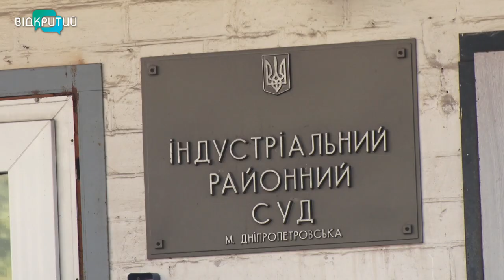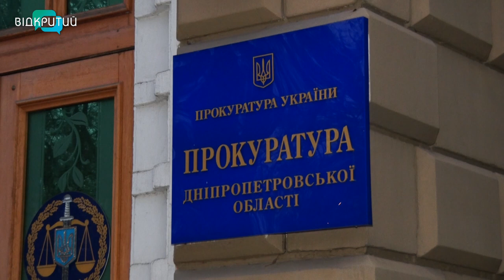У Дніпрі обрали запобіжний захід винуватцю смертельного ДТП в Криничанському районі